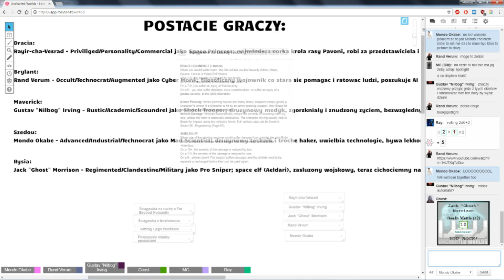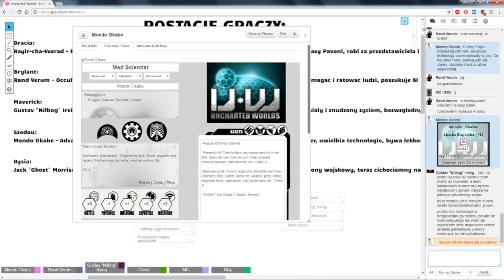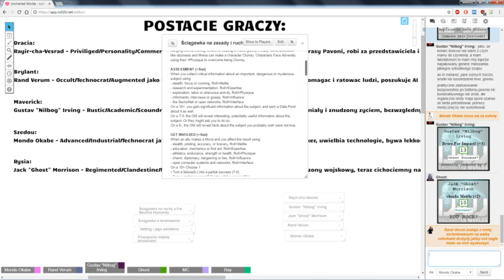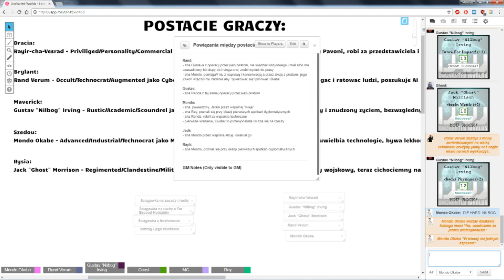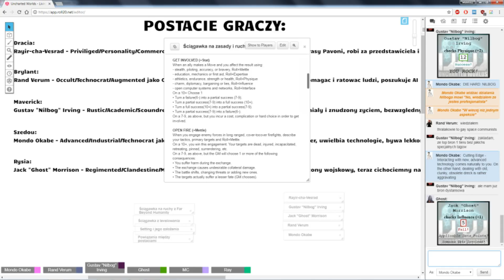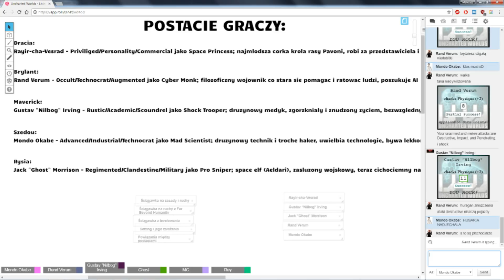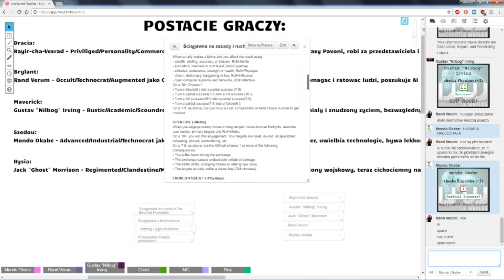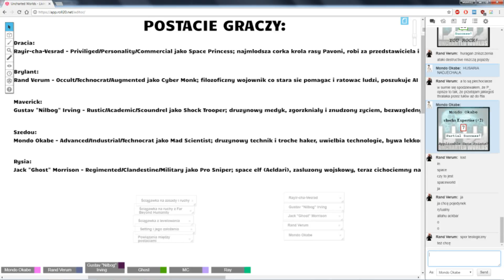★Uncharted Worlds - Living Story: No Plan Survives Contact With the Enemy - Part 3★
It's been some time since the last session, real life happened, but we are back with another assignment--and it throws us right into the thick of things as an enemy vessel, a dangerous looking one, is firing on our colony ship. We have to find a way to stop it and save the others. Let's just say that things go... Off the rails :P As always, sit back, relax and enjoy!

Uncharted Worlds is a space opera pen-and-paper roleplaying game of exploration, combat, politics and commerce across the stars that is designed by Sean Gomes.